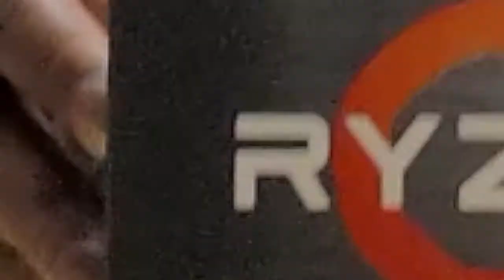Masondogg AOT: Ryzen Processor CPU RYZEN Masondogg AOT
Welcome to Masondogg Academy of Technologies!

You will learn about how to build your own computer from the ground up and how to identify which parts go where.